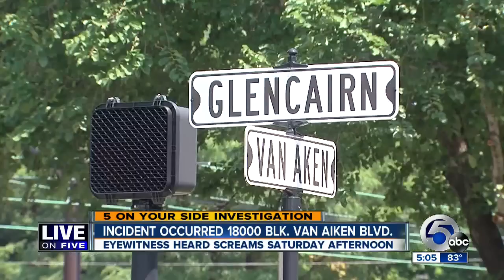5PM Local judge Lance Mason arrested, charged with felonious assault; accused of punching, biting wi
Dramatic 9-1-1 tapes released by the Shaker Heights Police Department reveal more details about what led to the arrest of a local common pleas judge.